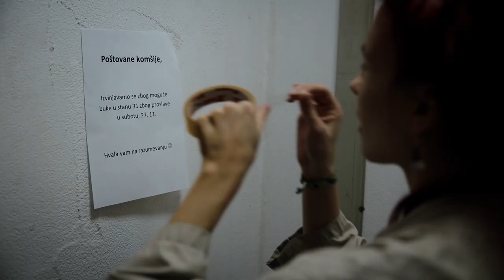proto tip - krećem se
Drugi singl predstojećeg albuma.

Gitara: Damjan Nedelkov
Gitara / Vokal: Nikola Čučković
Vokali: Lola Miković
Bas gitara: Vuk Knežević
Bubnjevi: Vukašin Radić
Perkusije: Danilo Ilić
Sintisajzer: Uroš Milkić

Tekst: Nikola Čučković
Snimanje i miks/master: Uroš Milkić, Down There Studio
Muzika/aranžman: proto tip, Uroš Milkić
Posebno hvala: Boris Vlastelica

U SPOTU UČESTVOVALI:

Saša Pavlović i Mateja Marković
Ana Djurović i Miloš Stevanović
Andjela Stojković i Mateja Stanković
Ksenija Tomić
Luka Popović
Miloš Kipić
Andjela Ristić
Jelena Janičić
Andrej Zlatović
Luka Dekić

SCENARIO I REŽIJA:
Sara Radulović

KAMERA:
Nadja Stanišić

MONTAŽA:
Sofija Damnjanović

KOLOR:
Marko Radovanović

Tekst:

Moja ruka traži tvoju
Dodir nas ohrabri
Tvom se duhu radujem
Bez promisli
Celog sebe tebi dajem
Sam čin je nagrada
Predmet nadanja
Ti su snovi samo moji
Sva radost maštanja.
Svetu žuri se
Ni ne pomišlja na nas
Svetu žuri se

Sve mrda, ja stojim ukopan
A ipak, vreme nas ubija

Krećem
Krećem se

Bez promisli
Predmet nadanja
Sva radost maštanja.

Ja ovde samo posmatram
Dok krišom, vreme me potkrada

Krećem
Krećem se